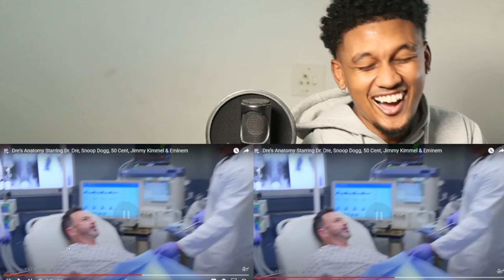Dre's Anatomy - Jimmy Kimmel Skit Starring Eminem, 50 Cent & Snoop Dogg{TRY NOT TO LAUGH)[REACTION]